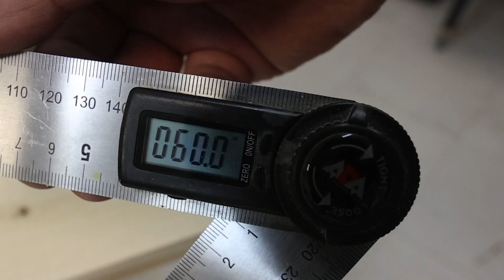Приспособление для распиловки 80-го уровня. Сделай себе!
Привет друзья!  В этом видео делаю приспособление для распиловки!